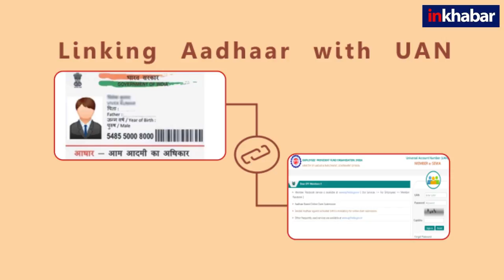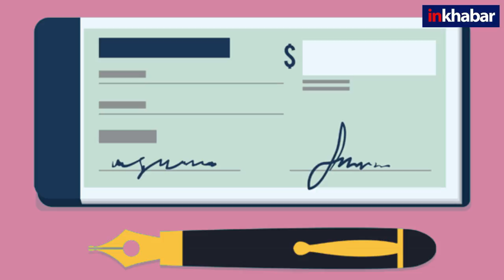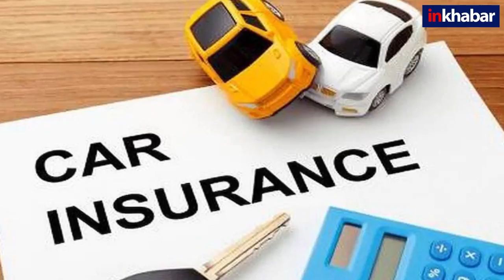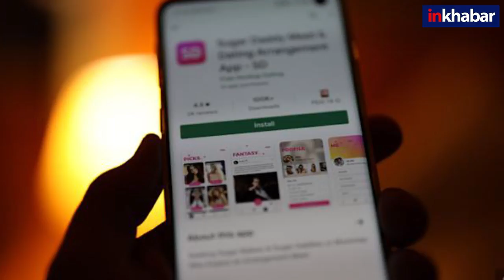Changes from 1 September: 1 सितम्बर से होने जा रहे हैं ये 8 बदलाव, PF व LPG से जुड़े नियम भी बदलेंगे